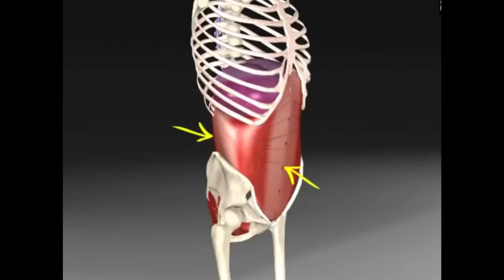Warm Up and Mobility - Prevent Injury | Biglee Tamil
It is essential to prepare the body for a workout. Warm up helps your body temperature to rise above normal to enable a better workout. Mobility drills makes sure that the joints perform optimally so that the lifts can happen in full range of motion and you can maintain proper posture to get maximum benefits from the workout

We will be looking into
1.  ankle rotation
2. wrist rotation
3. dynamic kicks
4. shoulder rotation
5. cat camel
6. Bird dog
7. glute bridge
8. fire hydrant
9. Lying hip twist
10. Lying upper body twist